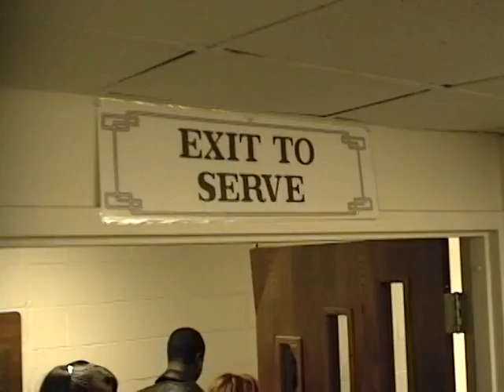Rev. Roney Strong at New Salem Baptist Church, Detroit, Michigan, 4-6-2006